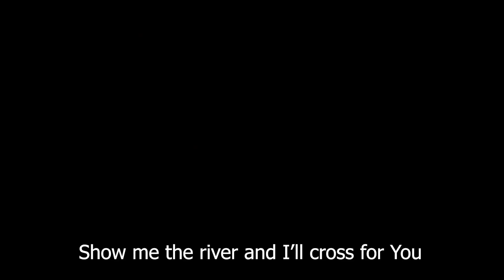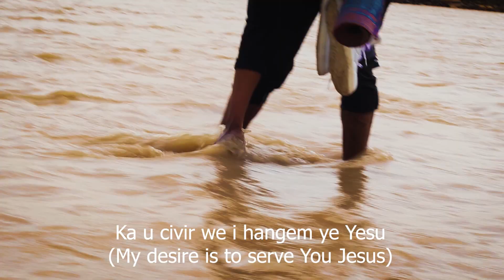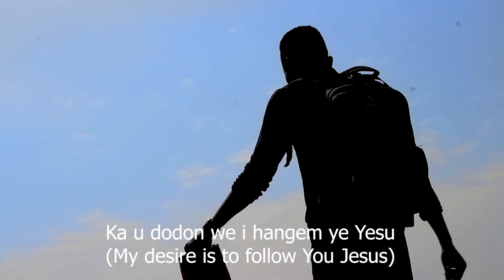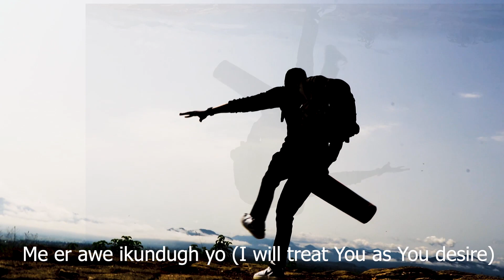Michael Tse - My Desire